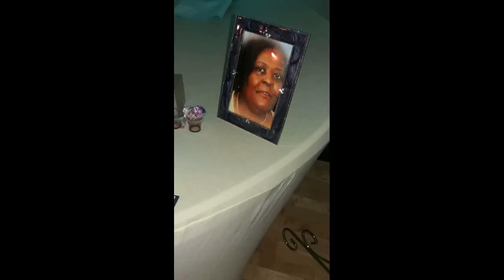Bennett Wedding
The wedding of Darius & Dolores Bennett. July 14, 2018